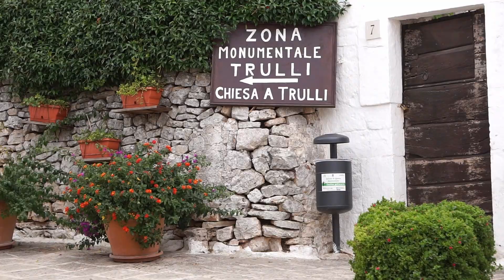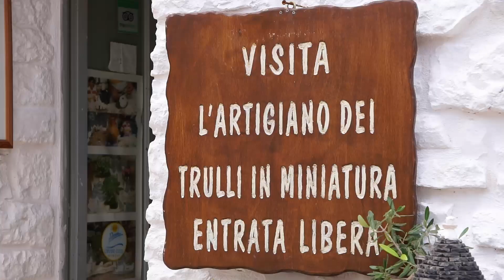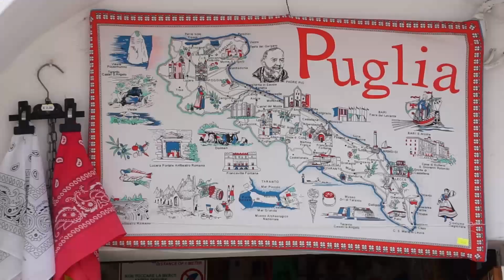Alberobello, Italy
Alberobello has a population of 10,735 and is located in the Apulia region of Italy.
The Trulli of Alberobello were created by local rulers in the 1500's to avoid paying property taxes to the King. The structures were built without mortar and could easily be taken down in the event of an inspection by the King and the tax bill would be lessened. There are over 1500 well preserved Trulli in Alberobello and most have become souvenir shops, eateries, and lodging. Mostly the town is just beautiful to look at and can easily be seen in a day.